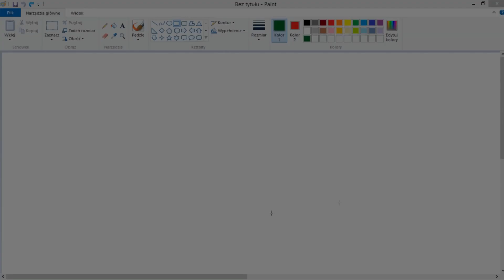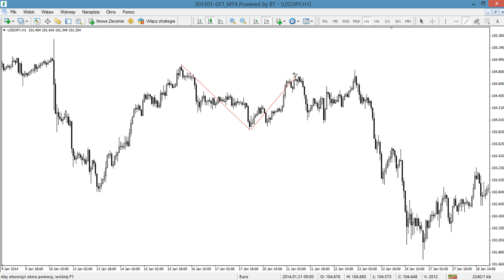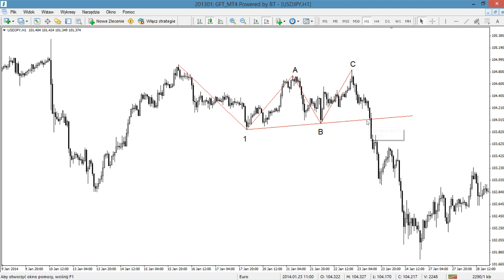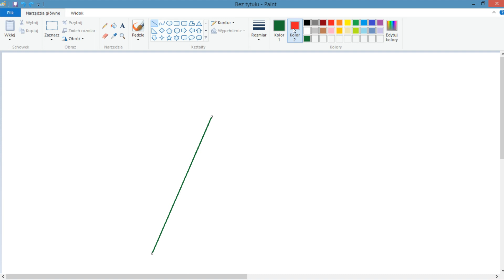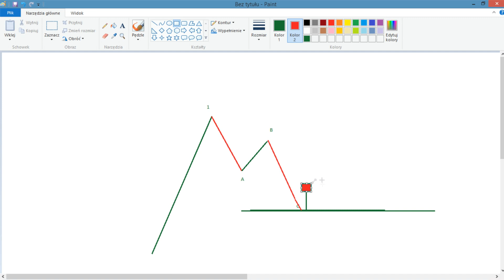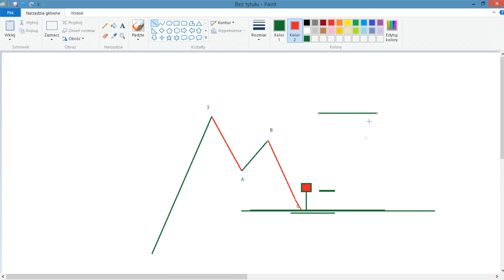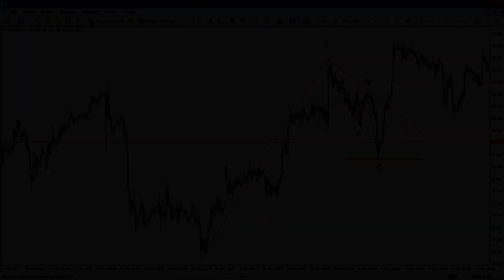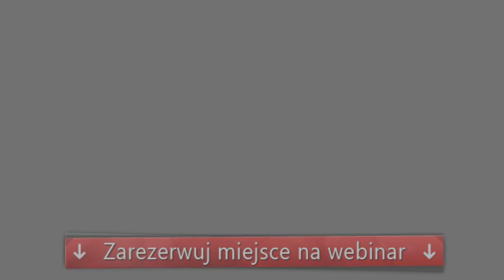VIDEO nr 1 - Mediolan